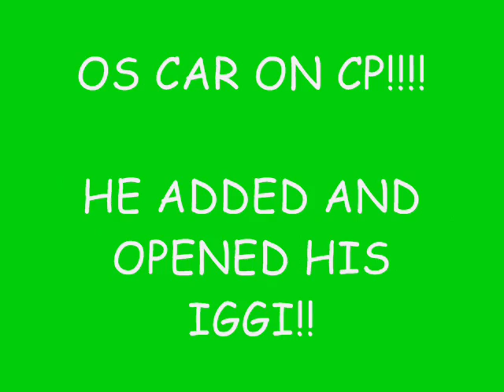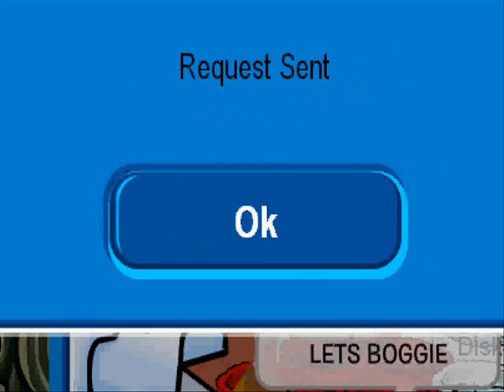Oscar one on CP with ME Sony890!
He was on Sleet at Dock and he opened his igloo!